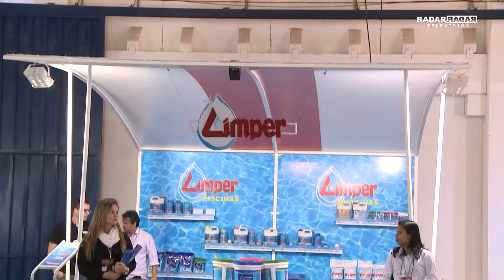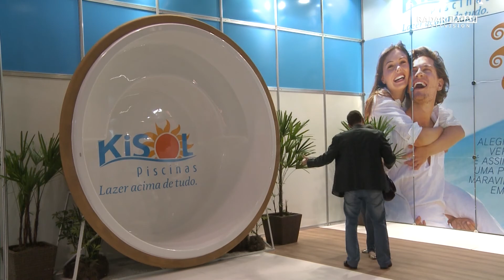RADAR TELEVISION - EXPOLAZER 2013